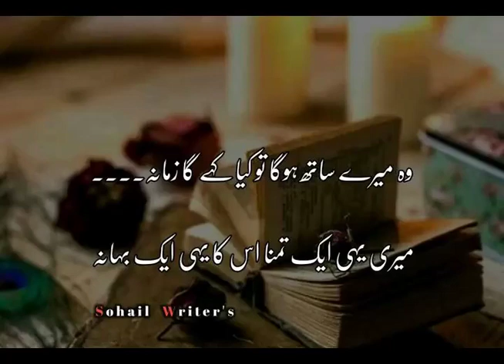Aag Laga Thi Us Kitab Ko Mei Ney